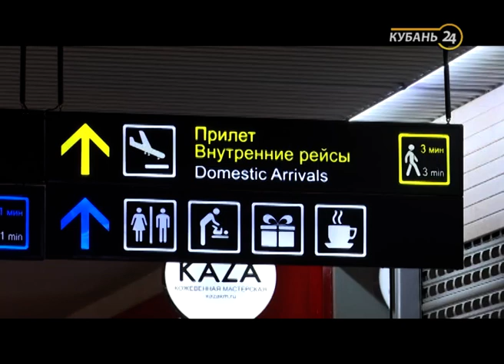В Сочи пассажирский самолет при посадке скатился в русло реки, повредил крыло и загорелся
ЧП случилось около 3:00. По словам очевидцев, самолет при посадке задел крылом взлетно-посадочную полосу и загорелся. На борту в этот момент находились 166 пассажиров и членов экипажа.

Посадка оказалась жесткой из-за погодных условий. Шел сильный ливень, самолет 40 минут кружил над морем, а при приземлении вылетел с мокрой полосы и ударился об ограждения. Воздушное судно скатилось в русло реки.

«Народ ринулся эвакуировался, кто как мог. Кто на крылья, кто на трапы надувные. Получилось так, что в общем-то с трапов народ нырял в эту речку. Свалки не было, потом резко все начали быстрее уходить от места происшествия», — рассказал пассажир Ринат Якубов.

Пассажиры лайнера теперь называют 1 сентября вторым днем рождения. После крушения 18 человек обратились за медицинской помощью. В кратчайшие сроки на курорте в одном из отелей был развернут эвакуационный пункт. Там сейчас находятся больше 50 пострадавших.

«Оперативно организовали автобусы, отправили в аэропорт. И всех, кто пожелал разместиться, отдохнуть, принять душ, — мы приняли. Всех накормили, предоставили необходимые услуги, стирка или прачку», — пояснил директор НАО «Центр Омега» Станислав Лобачев.

На место ЧП ночью прибыли 16 бригад скорой помощи. С пострадавшими работали медики и психологи. Специалисты будут находиться с людьми, сколько потребуется.

«Если кому-то понадобится госпитализация на фоне гипертонических кризов или другого диагноза, мы все это осуществим, мы готовы к этому и окажем медицинскую помощь в полном объеме всем обратившимся», — отметила начальник управления здравоохранения Сочи Марина Вартазарян.

Трое пострадавших сейчас находятся в больнице, среди них — двое детей. Медики уверяют, что жизни людей ничего не угрожает. Сейчас по факту ЧП проводится проверка. За ситуацией лично следит губернатор Кубани Вениамин Кондратьев. В Сочи прибыл глава министерства транспорта.

К 6:00 работа комплекса возобновилась. Взлет и посадка идут по расписанию.